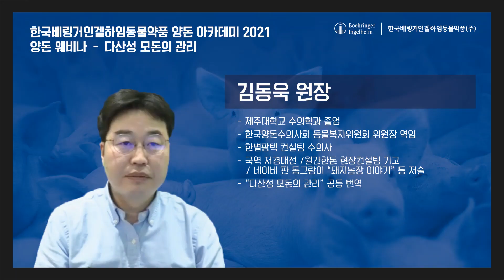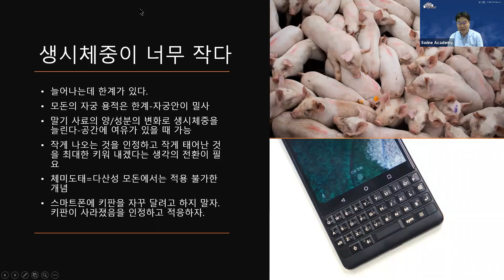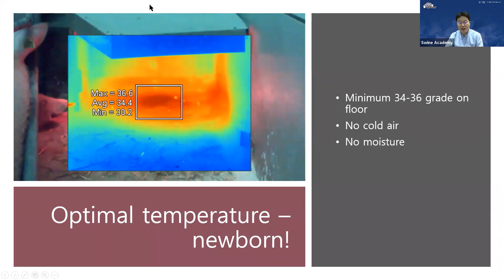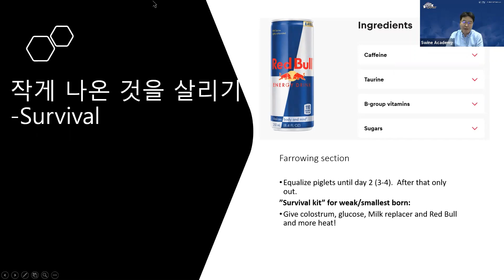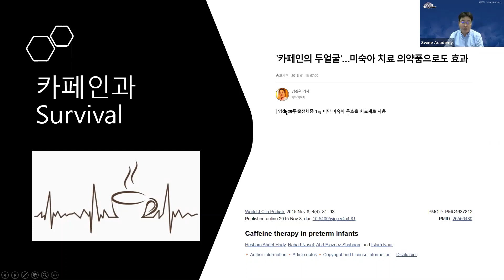[다산성 모돈의 관리 웨비나] 다산성 모돈을 키우는 농장의 문제: 생시체중이 작은 개체 살리기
- 다산성 모돈 농장에서의 가장 커다란 문제는 "너무 많이 낳고, 정말 작게 많이 태어나서, 이전처럼 관리하면 큰일난다"입니다. 생시체중이 작은 개체를 살리기 위한 보온상자 온도관리, 레드불(카페인) 급이법에 대해 알아봅시다.